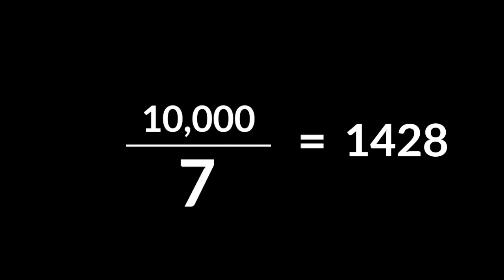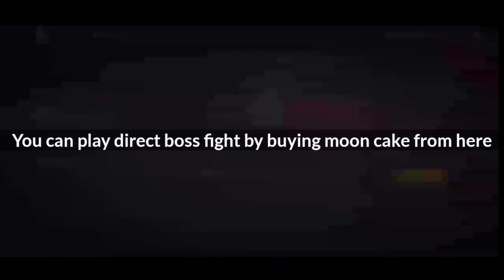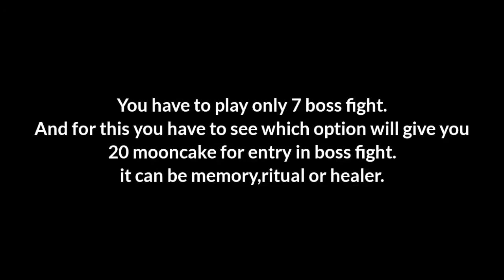How to get midnight lotus skin in shadow fight 3||Full moon riddles shadow fight 3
Hi guys,
You have to play atleast 7 boss fight to get skin.
For playing boss fight you need 20 mooncake and this can be obtained from the riddles.
Solve riddles by defeating the boss once🙃

【無料フリーBGM】小動物のような可愛い曲「Laid_Back]

full moon riddles,
full moon event,
full moon event shadow fight 3,
shadow fight 3 full moon riddles,
full moon shadow fight 3 new event,
how to get nightmare skin set,#
How to get tortorous nightmare set skin,
midnight lotus skin,
shadow fight 3 midnight lotus,
shadow fight 3 full moon ridles

If you are still reading,then share my channel😁